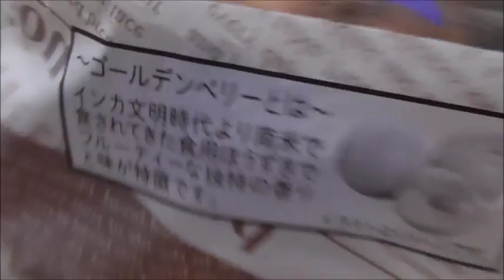Lawson ブランのゴールデンベリーを食べてみた